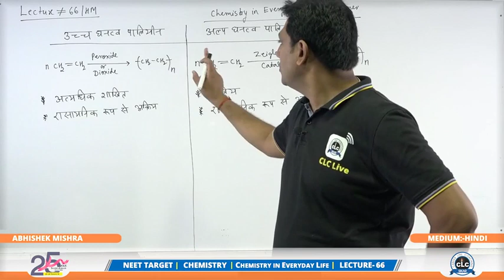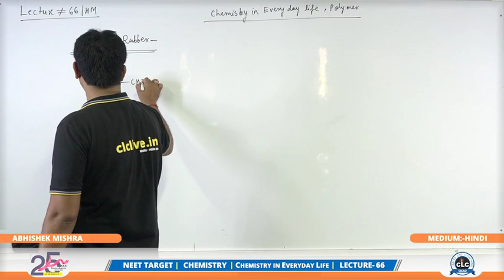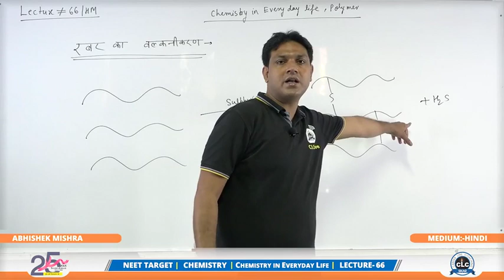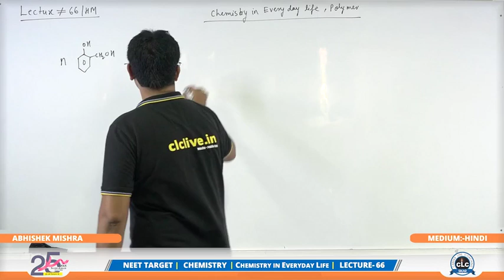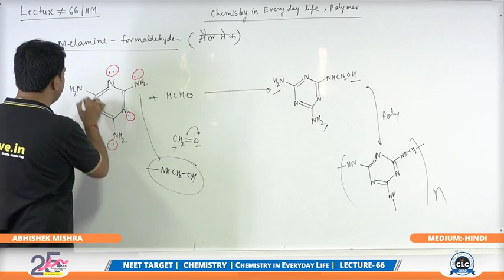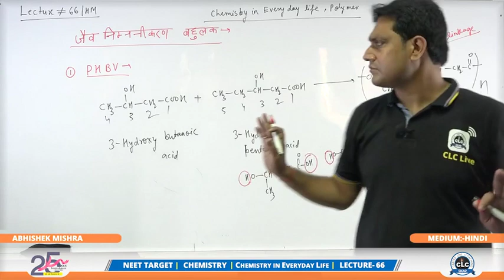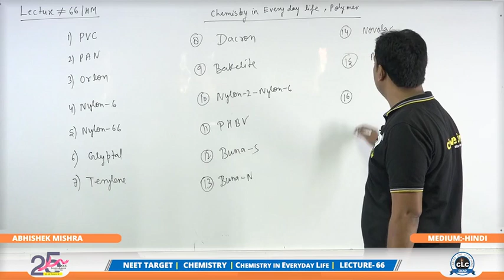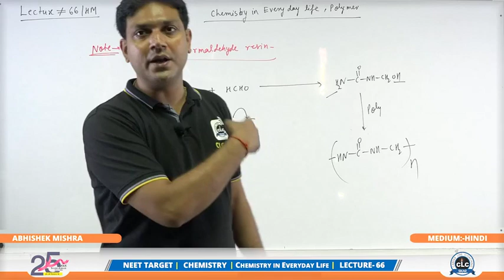MISHRA SIR HINDI L 66